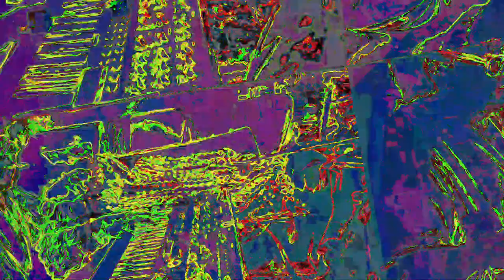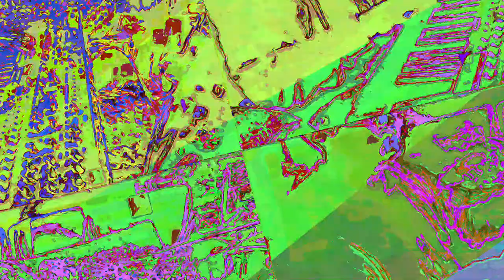A mixing the Liquid dreamcatcher 1 and 2 and other ambient songs of recent creations - new videos,